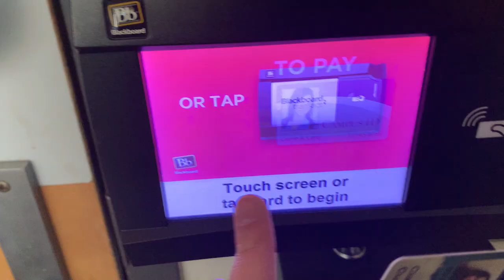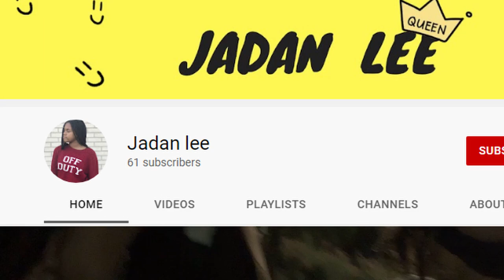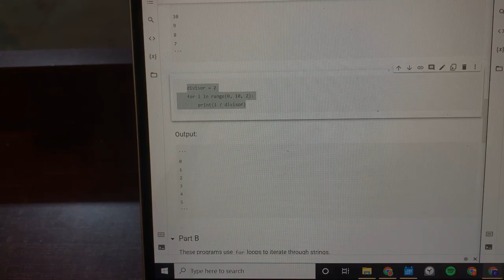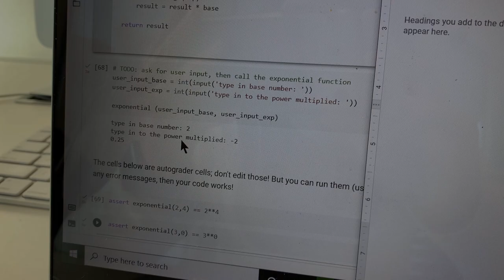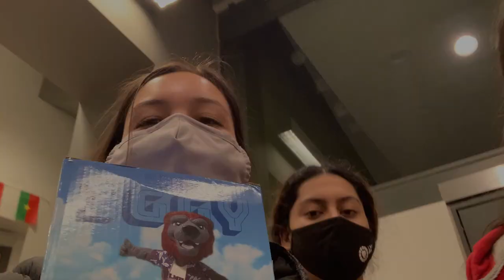what it's really like at LMU | college vlog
heyyyy! this is a week at LMU (Loyola Marymount University) as a freshman!! if you have any questions about the school or life, feel free to dm me OR if you're a current LMU student...let's go grab a coffee at the Den!! :)

intro - 00:00
monday - 00:10
tuesday - 02:08
wednesday - 03:11
thursday - 04:45
friday - 06:01